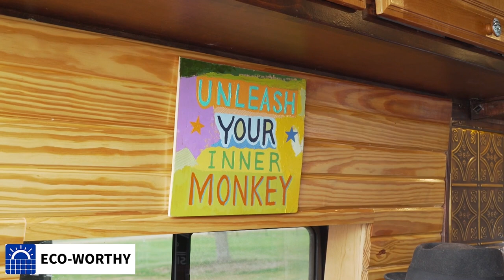Eco-worthy interview with Nolan about his van life with customized trailer